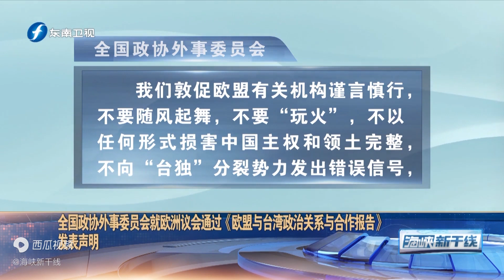欧洲议会一意孤行通过涉台报告！中方四部门相继表态反对